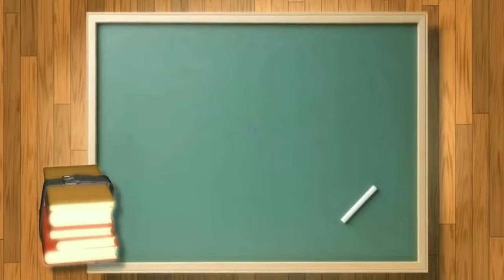അമ്പിളിയമ്മാവൻ# കുട്ടിപ്പാട്ട്ജിന ഫെറിൻ എം# റംസീന എ ടി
പഠനവീട് ടീച്ചേഴ്‌സ് ക്ലബ്ബ്

# അമ്പിളിയമ്മാവൻ പാട്ട്
# അമ്പിളിമാമൻ പാട്ട്
# ചന്ദ്രൻ കുട്ടിപ്പാട്ട്
moon Song
moon rhyme malayalam